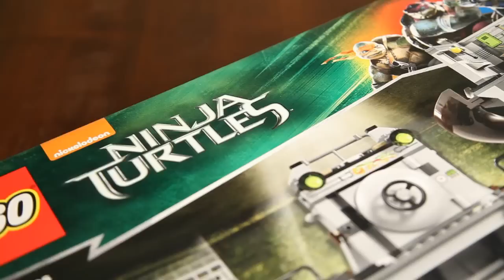Lego 79117 Teenage Mutant Ninja Turtle Lair Invasion Speed Build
A detailed look at the Lego Turtle Lair Invasion 79117 that was inspired from the PG-13 movie, Teenage Mutant Ninja Turtles, that was released August 2014.